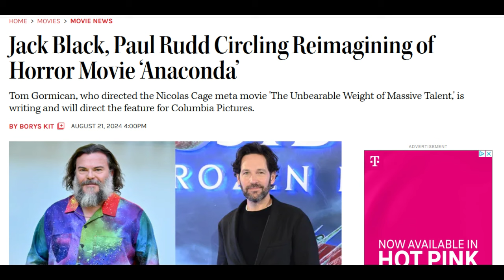Scream 7 Filming Update, Alien Romulus Sequel, Beetlejuice 2 Update, Anaconda Plot Details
Scream 7 is reportedly shooting for quite a while once it begins this December. Beetlejuice Beetlejuice clips tease Delia's life as an artist, and the embargo details have been revealed. Alien: Romulus getting a sequel is something Fede Alvarez is staying prepared for. Anaconda reboot plot details have been revealed with two stars being eyed for roles.

0:00 Intro
0:14 Anaconda
2:10 Alien
4:10 Beetlejuice Beetlejuice
6:24 Scream 7
8:09 Outro